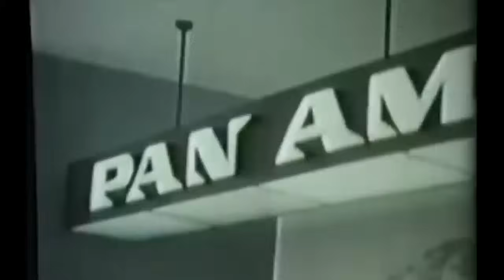सत्संग की महिमा | भाग 2 | Satsang by Sant Kirpal Singh Ji Maharaj